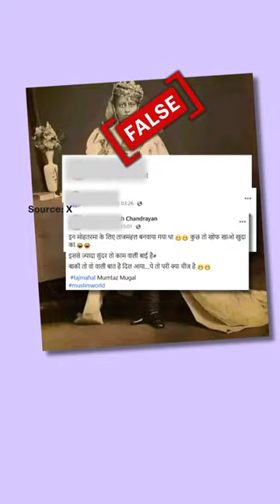Picture of Begum of Bhopal shared as Shah Jahan’s wife Mumtaz Mahal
Social media users have shared this image falsely claiming that it shows Mumtaz Mahal, for whom Shah Jahan built the Taj Mahal. But the viral picture is of the ruler of Bhopal, Sultan Shahjahan Begum. Fact-check by Azra Ali.